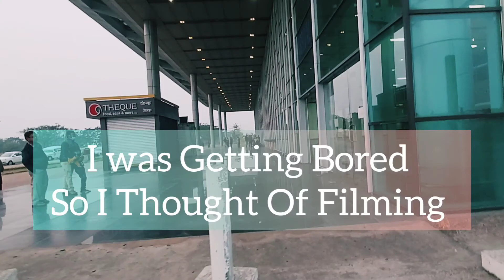Kazi Nazrul Islam Airport | DURGAPUR